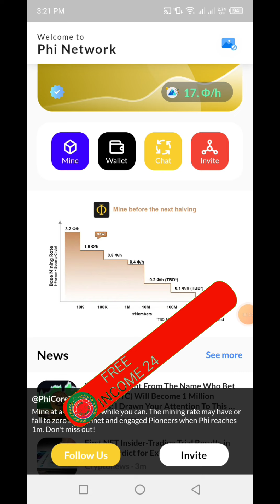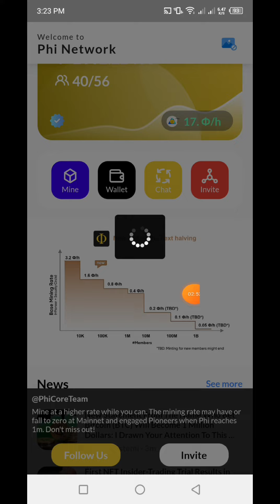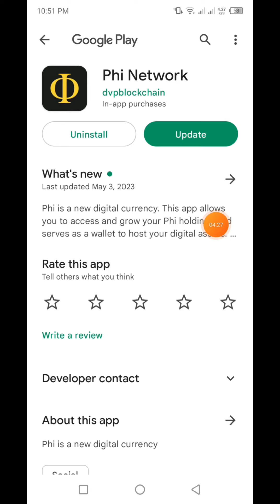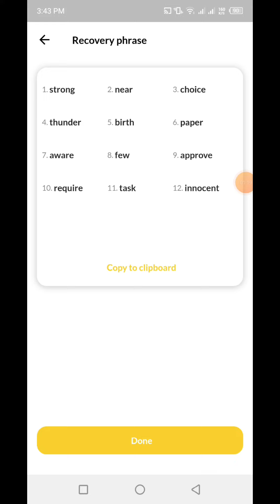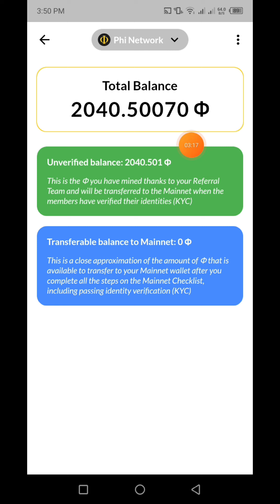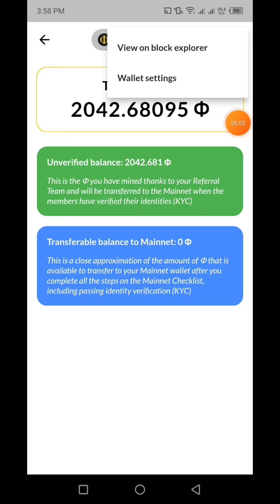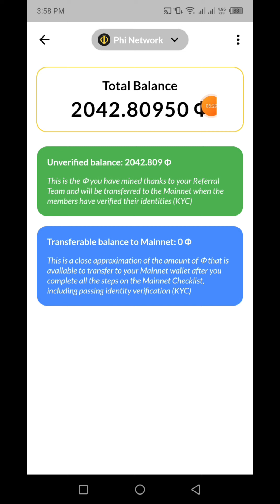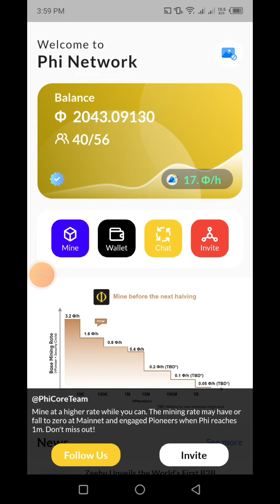Big Update Phi Network | How To Create Phi Wallet | Phi Airdrop | Phi Invitation Code: roy7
In this video I will talk about, Big Update Phi Network | How To Create Phi Wallet | Phi Airdrop | Phi Invitation Code: roy7 | FREE INCOME 24 | that, Complete watching the video you will learn how to Create Phi Wallet And Joint Phi Airdrop And Free mining Phi Coin.

🧲আজকের এয়ারড্রপ লিংক:🧲
 👉Phi Network